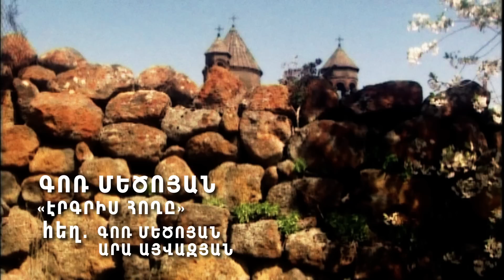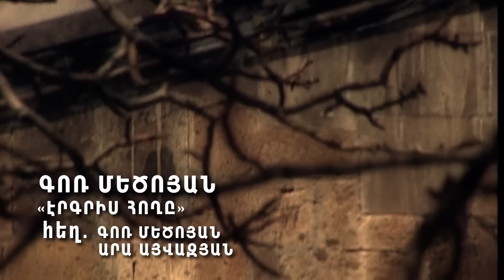GOR MECOYAN - ERGRIS HOX@ ( Official - Video ) - 2014 // Armenian Folk //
XOSQERI HEXINAK - GOR MECOYAN                                                                     ERAJSHTUTYAN HEXINAK - GOR MECOYAN, ARA AYVAZYAN        GORCIQAVOROX - VAHAN HARUTYUNYAN                                             // ERG@ NVIRVUM E MEC EXERNI ZOHERI HISHATAKIN //